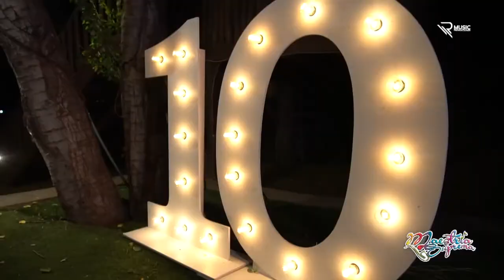EL DÍA QUE CONOCÍ A MARADONA | STORY TIME | NETIYO ARREDONDO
Les platico un breve relato de cómo fue que tuve contacto directo con Diego Armando